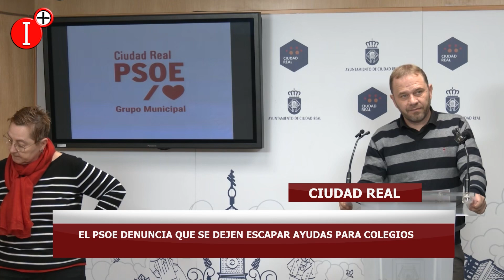El PSOE DENUNCIA que se DEJEN ESCAPAR AYUDAS para COLEGIOS